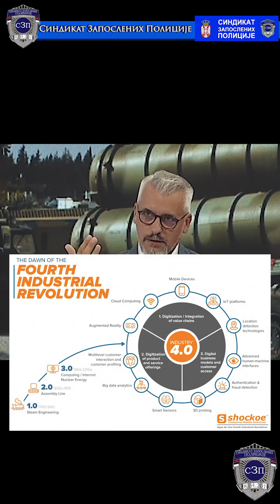Sindikat Zaposlenih Policije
(video I)
...Luand in considerare ca se pregateste o noua pandemie, cu mai multe interdictii, va fi inlaturate Constitutiile diverselor tari. Se va introduce vaccinarea obligatorie, ora politieneasca, precum si carantinarea...
...Sindicatul Politiei Libere din Serbia, nu va accepta aceasta pandemie falsa...In schimb va avem nevoie de multe sute de mii de oameni pe teren...

(video II)
...Vaccinurile  imbotriva Covidului, nu sant vaccinuri...asa au adus hotarare
tribunalul din SUA...deoarecene omenirea se indreapta spre o noua pandemie, OMS deja are un vaccin antidot...virusul nou se va numii SBB 1 pe 16
(Arhitulus Virus), o sa fie cu mult mai mortal, nu se va molipsi doar prin aer
si noua pandemie va incepe din februarie, martie anul viitor 2024.
...Medicamentele vor fi dificitare...Pentagonul a dezvoltat o arma biologica
de distrugere in masa doar pentru unele rase de oameni...sistemul monetar bancar a fost distrus...vor fi iarasi marite ratele la creditele cetatenilor...nu se
mai gasesc arme de cumparat...

(video III,este in limba engleza)
Nato a trimis 300.000 de soldati in Ucraina...viitoarea pandemie va incepe
in Anglia dar se va extinde si in restul tarilor...In Anglia va fi total
Lock Down...! ...